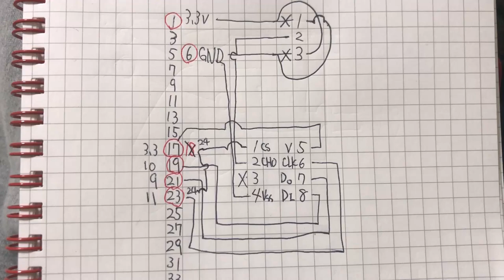【鉄道模型】Raspberry pi zero ボリュームをADコンバータ経由で読み込み / N-Gauge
Raspberry pi zero ボリュームをADコンバータ経由で読み込みます。
Raspberry pi zeroで鉄道模型の配線図とソフトについて紹介します。

■使ったもの
Raspberry pi zero 500円
microSDカード16GB

■秋月電子でそろえたもの
【P-00315】　ブレッドボード　ＥＩＣ－８０１
【C-08935】　ブレッドボード・ジャンパーワイヤ（オス－メス）　１５ｃｍ（白）　（１０本入）
【K-05148】　ブレッドボード用ＤＣジャックＤＩＰ化キット
【C-05159】　ブレッドボード・ジャンパーワイヤ（オス－オス）セット　各種　合計６０本以上
【M-01804】　超小型スイッチングＡＣアダプター１２Ｖ１Ａ　１００Ｖ～２４０Ｖ　ＧＦ１２－ＵＳ１２１０
【I-02584】　１０ｂｉｔ　２ｃｈ　ＡＤコンバータ　ＭＣＰ３００２－Ｉ／Ｐ
【P-00246】　小型ボリューム　１０ＫΩＢ
【P-00253】　小型ボリューム用ツマミ（ノブ）　１５ｍｍ　ＡＢＳ－２８
【P-06756】　耐熱電子ワイヤー　２ｍ×７色　外径１．２２ｍｍ（ＵＬ３２６５　ＡＷＧ２４）
【C-00080】　ピンヘッダ　２×２０　（４０Ｐ）
【T-06869】　鉛フリーはんだ　０．８ｍｍ